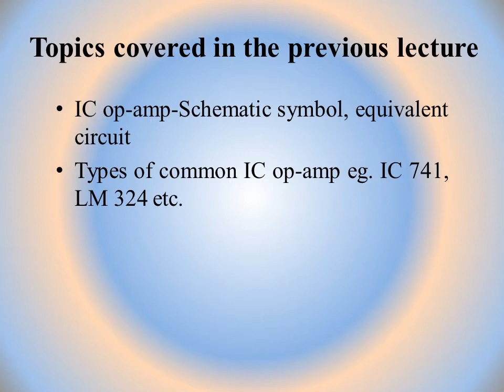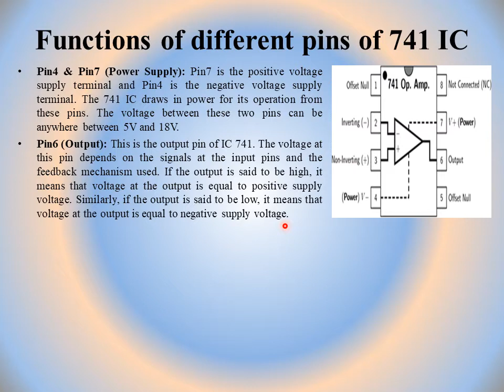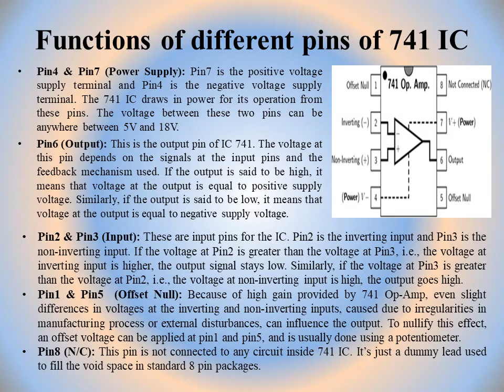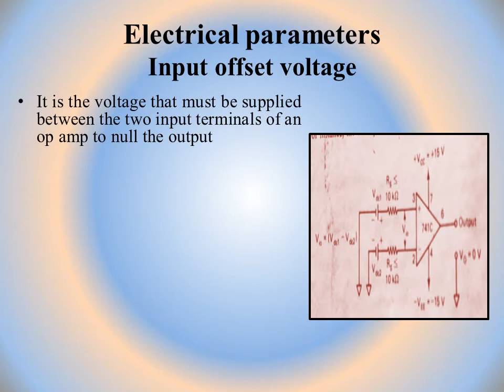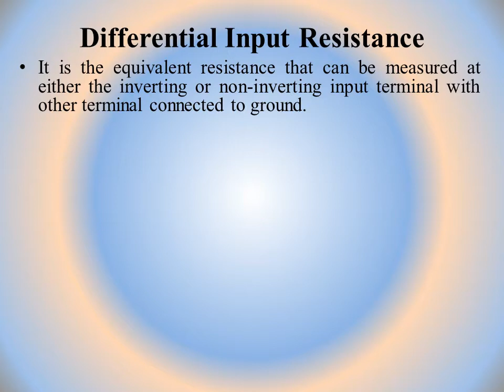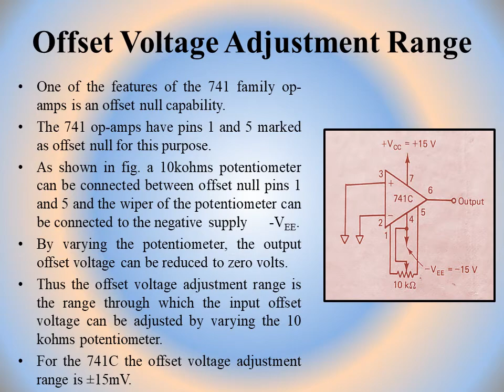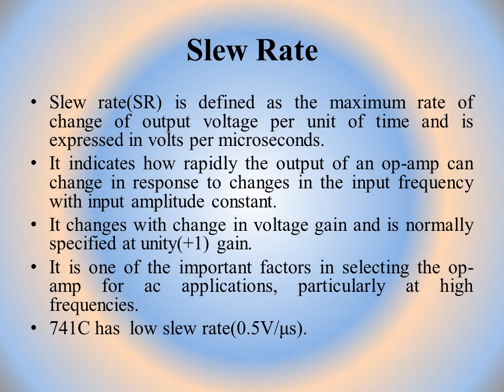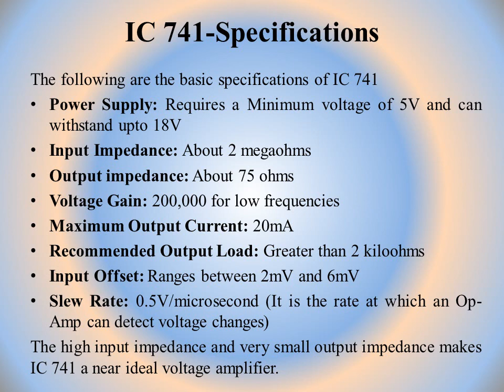operational amplifier 2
MSc final Physics